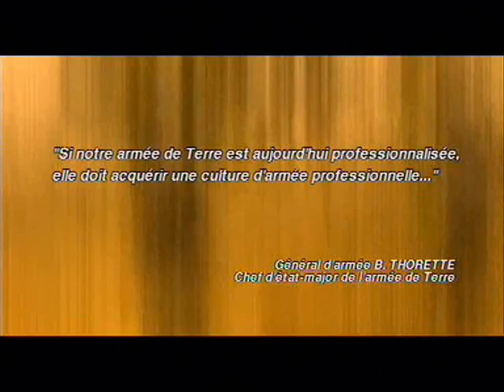Presentation Armée de terre 2004